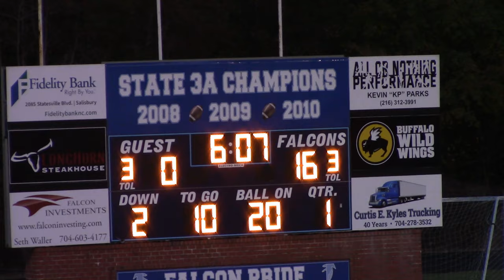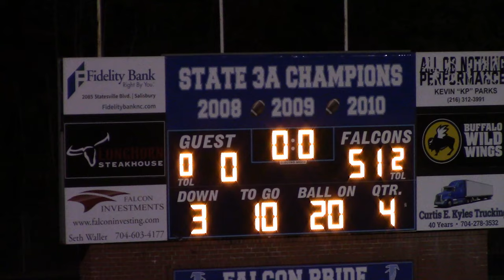West Rowan vs East Rowan HS JV